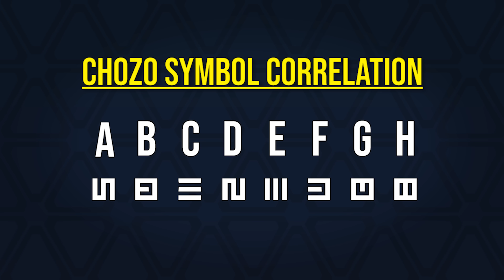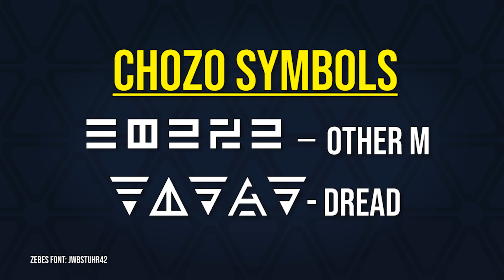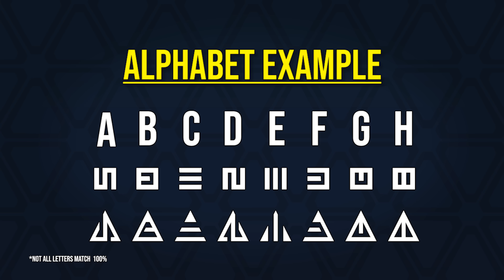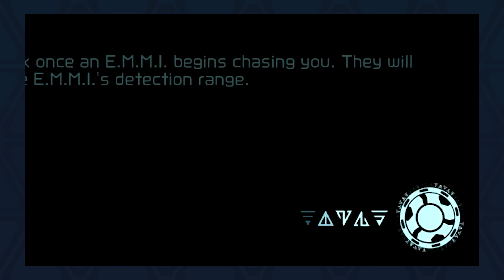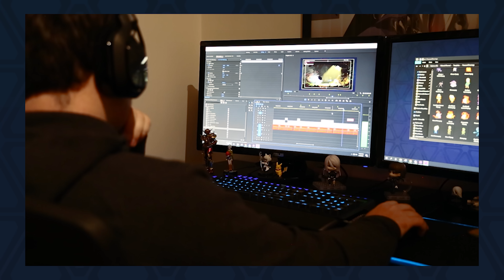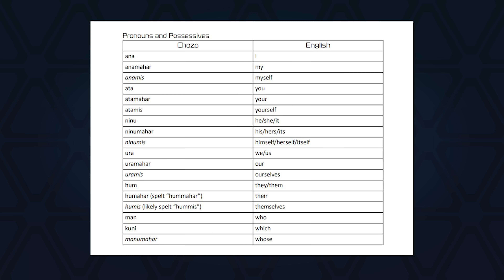Learn how to speak and write Chozo from Metroid Dread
Metroid Dread gave us a new and elaborate version of the Chozo Language, and thanks to the research made by the Chozo Cipher Club we have the necessary tools to put it into practice!

-Follow The Orpheon on Social Media!

-Chapters
0:00 - Intro
1:13 - Older Languages
2:46 - Chozo Cipher Club
5:14 - Writing
8:43 - Speaking
12:43 - Voice Effect
16:14 - Extra Material
17:16 - Conclusion

Layer Cake - Persona 5
Artist, Inc. - Somnium Files
Waza - Megaman Starforce 3

Kinu ata mehen ili Chozo bala gimel sabeis elar?